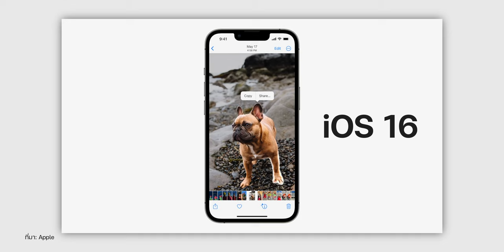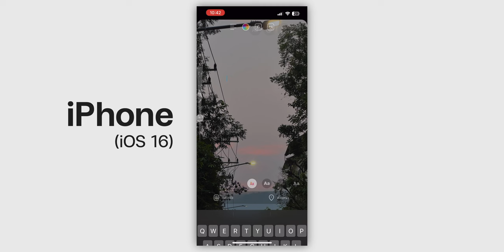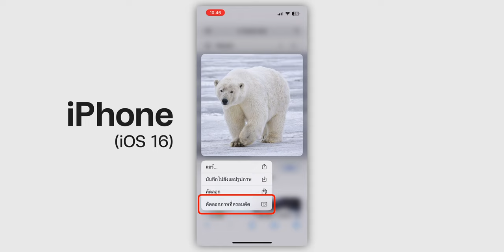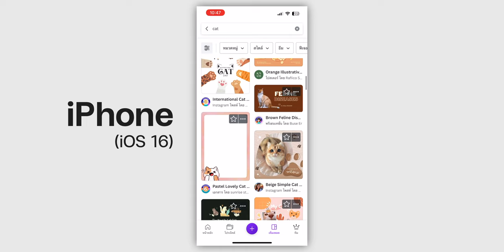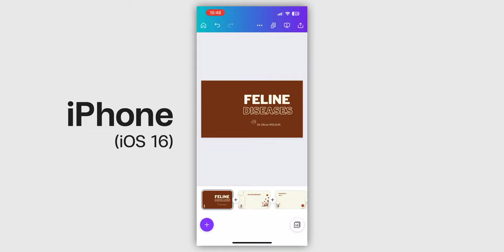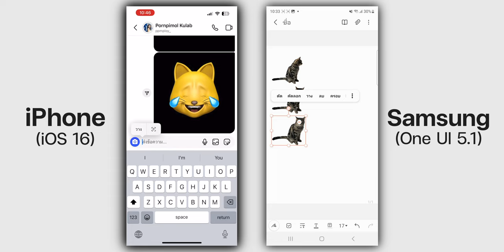ส่องฟีเจอร์ Die Cut ดึงภาพออกจากพื้นหลังบน iPhone และ Samsung ทำอะไรได้บ้าง?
🔴 ฟีเจอร์การดึงภาพออกจากพื้นหลังมีให้เราใช้งานแล้วบน iPhone (iOS 16) และ Samsung (OneUI 5.1) คลิปนี้เรามาดูกันว่า เราสามารถใช้งานฟีเจอร์นี้ยังไงให้สนุกขึ้นได้บ้าง?

00:00 - แนะนำฟีเจอร์ดึงภาพออกจากพื้นหลัง
00:16 - สามารถใช้ได้ตั้งแต่เวอร์ชั่นอะไร
00:40 - ส่งผ่านแอปแชทเช่น Instargram, Messenger,  Line
01:11 - ทำเป็นสติกเกอร์น่ารัก ๆ ลงสตอรี่
02:06 - ดึงรูปจากเว็บไซต์ใน Safari
03:38 - ใช้งานร่วมกับแอปอื่น เช่น Canva
04:36 - เซฟเป็นอัลบั้มใน Note เก็บไว้ใช้ต่อ
05:43 - สรุป